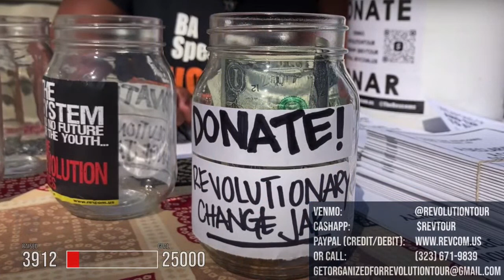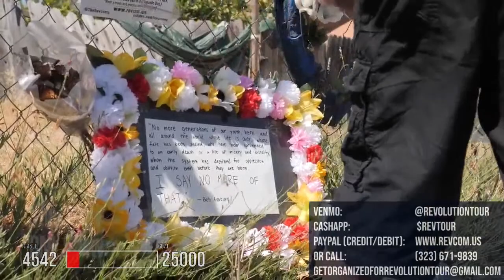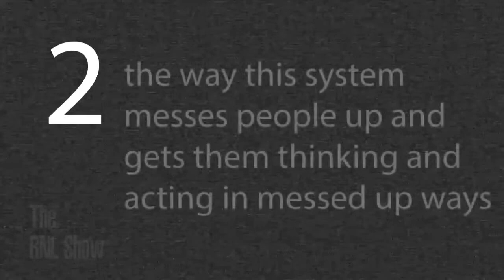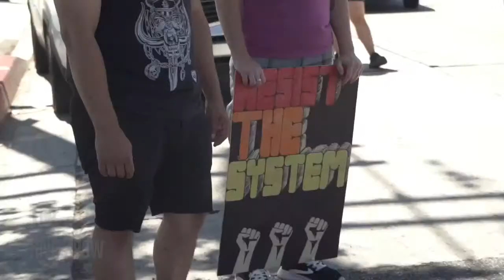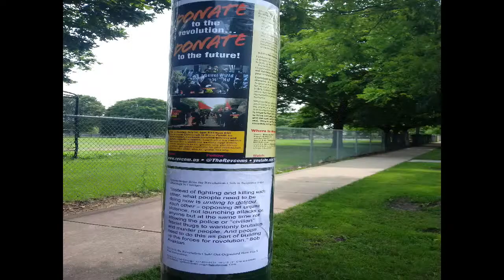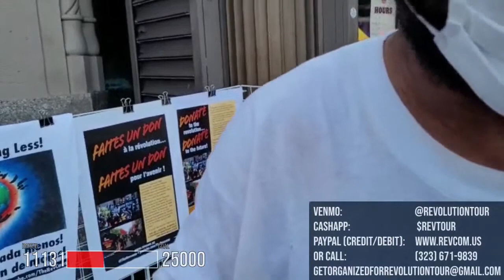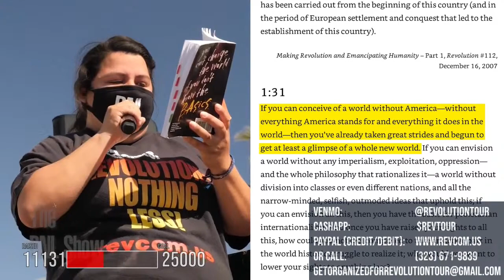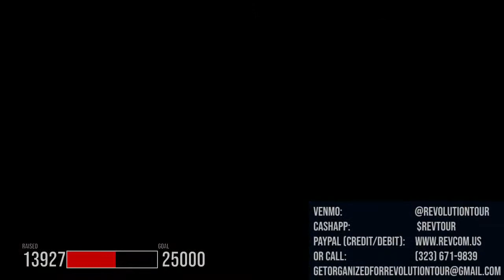DONATE to the Revolution... Donate to the Future! Livestream to Raise Funds for the Revolution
National Livestream to Raise Funds for the Revolution: Learn what the National Revolution Tour is doing and learning, hear directly from the volunteers on the ground, why you should contribute, get special premiums for your contribution and hear from others who are giving and why.

 Send a check or money order, payable to RCP Publications,
 memo line: National Revolution Tour. Mail to: RCP Publications,
 Box 3486, Merchandise Mart, Chicago, IL 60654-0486

The fascists are on the march, the planet is burning, murder by police continues unabated, the right to abortion hangs by a thread...

“It is a hard but basic truth: For the masses of people, and ultimately for humanity as a whole, there is no future, or no future worth living, under this system.

“But there is a way to a world and a future that is worth living, and is worth fighting for right now: revolution—a real revolution, not playing around with a few changes that leave this system in place and in power, while benefiting only a small number.”
 – from The Declaration from the revcoms, A Call to Get Organized Now for a Real Revolution

Fundamental, radical, change is necessary, it is possible and there is a force working urgently to build up the forces to make this revolution – the National Tour to Get Organized for an ACTUAL Revolution, but this will not have the necessary impact without your financial support.

Contribute to the future, contribute to the National Tour to Get Organized for an ACTUAL Revolution. A force – on the ground in Los Angeles and anchoring a national movement for revolution – that is working to grow and to spread, going up against all the ways this system has people fighting each other, doing for self, or caught up in band-aid reforms that will go nowhere and worse... a force that is not tailing after whatever is popular, repeating the lies we are constantly told by the people in power and their mouthpieces in the media and elsewhere. A force that is bringing people the hard but liberating truth and organizing forces now for a real revolution.

Not nearly enough people know about this revolution and are with it. We need to urgently change this, we need to get this revolution, and its leadership, known everywhere. We need to challenge and seriously struggle with people to organize them into this revolution.

The National Revolution Tour is working on this, making beginning but serious advances, but it needs support and major funds – to print materials, for transportation, advertising, support for the frontline revolutionary fighters on the National Tour, to run the revcom.us website and to produce the weekly youtube show, The RNL – Revolution Nothing Less – Show which are providing national leadership and guidance for this revolution.

The Declaration and Call analyzes that: “Revolutions are not possible all the time, but are generally possible only in rare times and circumstances, especially in a powerful country like this. This is one of those rare times and circumstances. This system is in real trouble, caught up in crisis and conflicts for which it has no easy or lasting solutions. Throughout this country the workings of this system have given rise to deep divisions which cannot be resolved under this system. Society is being ripped apart.

“Those who rule are locked in a bitter fight among themselves, and they cannot hold things together in the way they have in the past. Although there are a lot of bad things connected with this and it could lead to something really terrible, it is also possible that we could wrench something really positive out of it—revolution, to put an end to this system and bring something much better into being.”

There is the leadership for this in Bob Avakian (BA) – the architect of a whole new framework for the liberation of all oppressed people and the emancipation of all humanity. There is a strategy for making this revolution. BA has even written a Constitution that concretely maps out what to do starting right after the seizure of power, so we can actually work on building up a whole new emancipating society.

What would you give for there to be a future worth living in? A future for humanity and the diverse ecosystems on the planet? A future for the youth – the millions of youth in this country and all over the world? What would you give to see, in this rare time, a revolutionary force of thousands emerging, with many times that beginning to follow? There is hope for that future – in the revolution to bring into being a whole better world and the work now to make that revolution real. There is nothing more important to contribute to than this future.